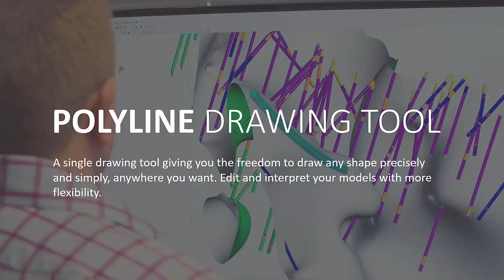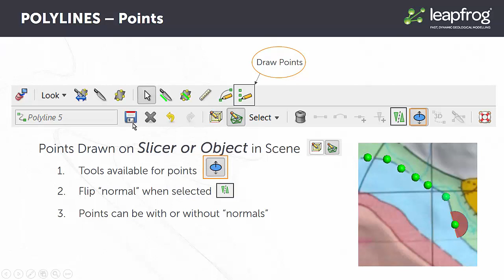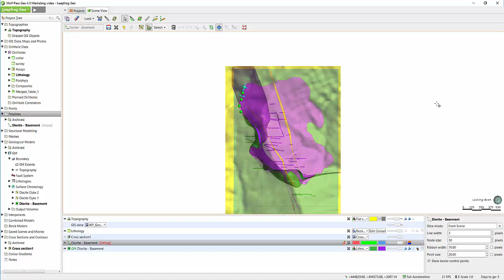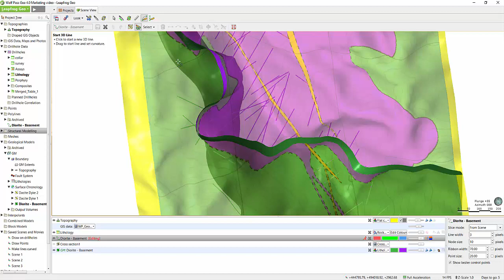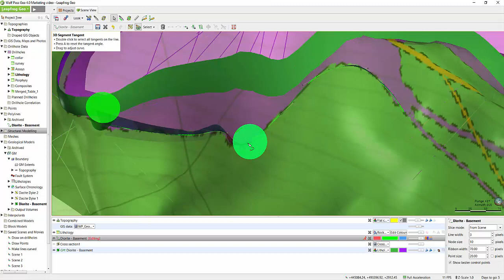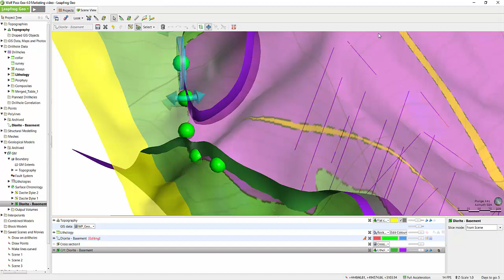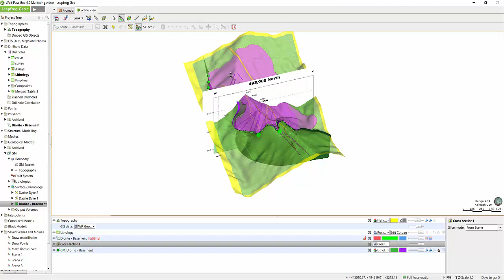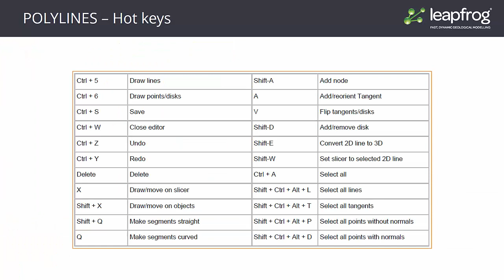Drawing in Leapfrog - Polylines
With the release of Leapfrog Geo 6.0 comes a significant user interface update. While Leapfrog Geo 6.0 may look quite different from the version used to record this video, the content in this video is still entirely valid as the layout, location of functions and workflows remain largely the same. Additionally, while the icons for editing polylines look different in Leapfrog Geo 6.0, their functions remain the same.